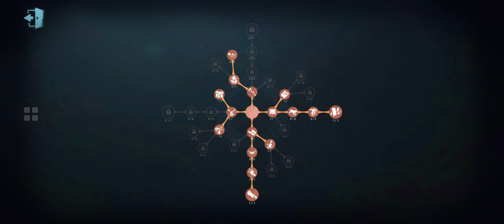20201206 4v1S RM.PB-IV.II-13 3W Calipo&30PERCENT